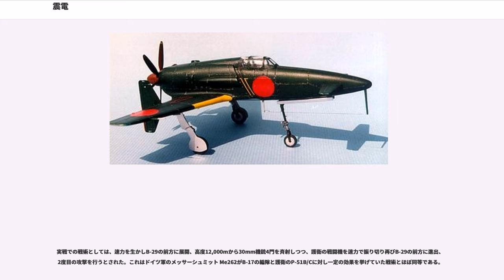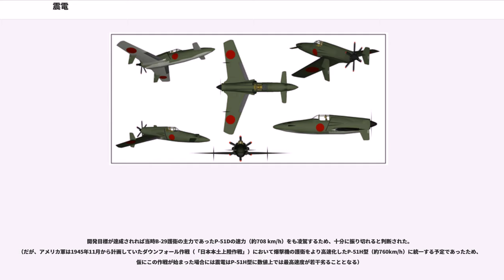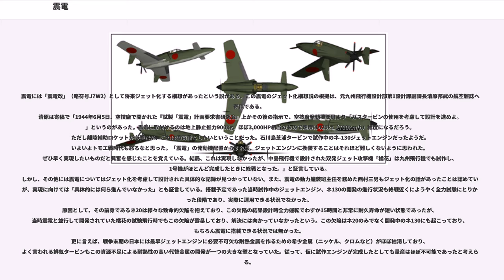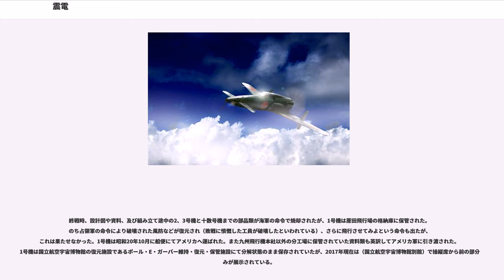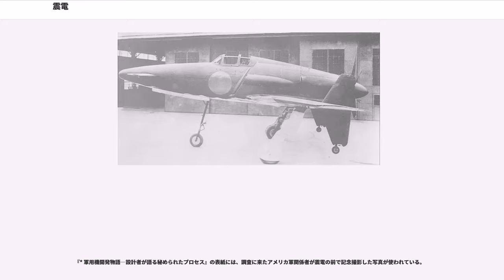震電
震電（しんでん）は第二次世界大戦末期に日本海軍が試作した局地戦闘機である。前翼型の独特な機体形状を持つ、最高速度400ノット（約740km/h）以上の高速戦闘機の計画で、1945年（昭和20年）6月に試作機が完成、同年8月に試験飛行を行い終戦を迎えた。略符号はJ7W1。

1942年（昭和17年）から1943年（昭和18年）頃、海軍航空技術廠（空技廠）飛行機部の鶴野正敬大尉は従来型戦闘機の限界性能を大幅に上回る革新的な戦闘機の開発を目指し、前翼型戦闘機を構想し、研究を行っていた。また、1943年（昭和18年）、軍令部参謀に着任した源田実中佐は、零戦が既に敵から十分研究されているであろうと考え、零戦とは別に異なる画期的な戦闘機を求めて高速戦闘機を模索していたが、技術的に提案する知識がなかった。しかし、同じ考えを持つ鶴野正敬技術大尉の存在によって、震電の開発が動き出した。

前翼型飛行機とは、水平尾翼を廃し主翼の前に水平小翼を設置した形態の飛行機である。従来型戦闘機ではエンジン、プロペラ、武装の配置が機体の前方に集中しており、操縦席後部から尾翼にかけての部位が無駄なスペースとなっていた。これに対し前翼機では武装を前方、エンジン及びプロペラを後方に配置することで機体容積を有効に活用でき、前翼自体も揚力を発生させることから（通常機の尾翼は巡航時、揚力をほとんど発生させていない）、主翼をコンパクトにすることが出来、全体的に機体をより小型にすることが可能となる。従って機体が受ける空気抵抗も減少し、従来型戦闘機の限界速度を超えることが可能となる、というのがその基本理論であった。現実にはライトフライヤー号を始め初期の航空機の多くは推進式であったが、プロペラ同調装置が実用化されると戦闘機でのメリットは薄くなり、牽引式が主流となっていた。

初となる前翼型戦闘機の試みであったが、陸軍は1943年に満州飛行機に対し九九式襲撃機の後継機となる推進式を採用したキ98の試作指示を行っていた。ただしキ98は双胴であり空戦より襲撃機（攻撃機）としての能力が重視され、研究機としての性格も強かった。後に試作機整理の対象となり計画は中止された。

当時は各国でも前翼機の試作は行われていた。代表的な例として米国のXP-55 アセンダー、イタリアの、英国のマイルズ・リベルラ等が挙げられるが、いずれも実運用に至ったものはなかった。震電の開発に当たっても中には「自然界に無い様な形状のものには何かしらの欠点があるはずだ。鶴野はそれに気づいていないのだ。」という様な意見をもつ者もあった。しかし、米国新型機への対抗という課題の中にあって、原理的に間違いのないものであるならと大方の賛同を得ていた。

1943年（昭和18年）8月、空技廠にて風洞実験が行われる。1944年（昭和19年）1月末、実験用小型滑空機（MXY6）を用いて高度およそ1000m程からの滑空試験に成功し基礎研究を終えた。既に米国爆撃機の本土来襲を予測していた海軍は、翌2月には試作機の開発を内定。実施設計及び製造を行う共同開発会社として、当時、陸上哨戒機「東海」の開発が完了し、他の航空機会社に比べ手空きであった九州飛行機が選定され、空技廠からは鶴野大尉らが技術指導のため同社へ出向した。

要求性能を決定する際、用兵者側から空戦フラップの装備を要求する声があったが、航空技術廠飛行機部、科学部はその効果を疑問視して巴戦を避け、アメリカ軍のP-51やP-38と同じく高速性を生かした一撃離脱戦法をとる意見であった。軍令部参謀の源田実中佐からも「400ノット以上の高速戦闘機が欲しいからこれをやるのであり、あまり付帯要求を出しすぎて速度が落ちるようなことがあってはならぬ」という指導的意見があり、鶴野正敬は要求性能をまとめられた。

海軍では1939年頃から雷電の後継機として、ハ43を採用した推進式の局地戦闘機閃電の計画が存在し三菱重工業で開発が行われていた。閃電は最高時速 750 km/h以上、上昇力は高度 8,000 mまで10分、武装は機関銃を30 mm ×1と20 mm×2、爆弾を二個搭載という要求を満たすため、機体形状はサーブ 21のような単発中翼双胴を予定していた。三菱にとって開発経験の無い機体だったことから問題対処に時間がかかってる間に震電の計画に見通しが付いたため、機種整理の対象となり1944年7月に試作中止となった。

1944年（昭和19年）5月、B-29の迎撃を最大の目的として、十八試局地戦闘機震電が正式に試作発令され...